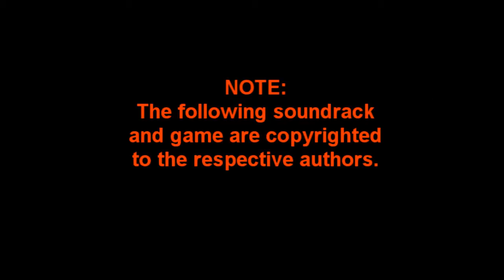The Sims 3 Traits/ Emotions (pt 2)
mmorpg games, cheats, rpg games, massive multiplayer online discussion

Also check my other tutorials, I will make. And please join buypoe.
BuyPoe.com is an updated site and community entirely dedicated to Massively Multiplayer Online Games (free MMOs), including free Multiplayer online Role-Playing Games (free MMORPG), free Multiplayer online first-person shooter (free MMOFPS), free Multiplayer Online Strategy Games (free MMORTS), free Multiplayer online Social Games, free MMORPG. Also browse through our Reviews, Shops, News, Videos and Features like the Top 10 to free to play MMORPG, Top 10 free to play Shooters with Massively Multiplayer Online First-person shooters - MMOFPS and Third-person shooters - MMOTPS, Recomended MMORPG & MMO Games, Best Browser Based MMORPG, Best Anime MMORPG and other Anime MMO Games, Best SCI-FI MMORPG & MMO Games, Upcoming MMORPG & MMO Games etc. Find here the best free to play (f2p) MMORPGs and MMO Games to trade.